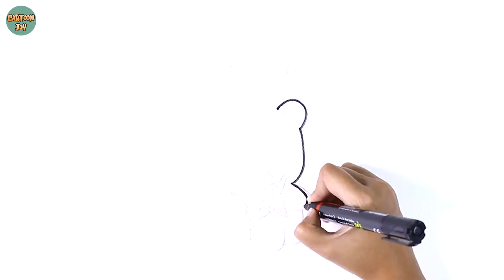多彩的艺术 25 How to Draw Teddy Bear | Easy & Simple Drawings | Cartoon Joy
多彩的艺术 25 HowtoDraw TeddyBear | Easy & Simple Drawings